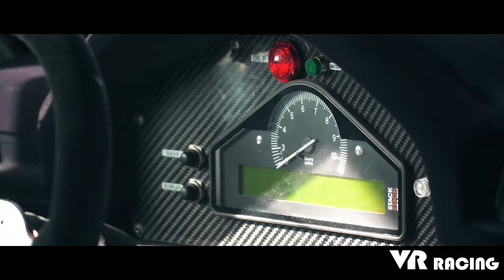VR Racing Belcar Youngtimer Cup Nürburgring review